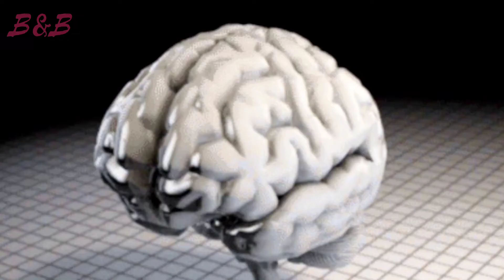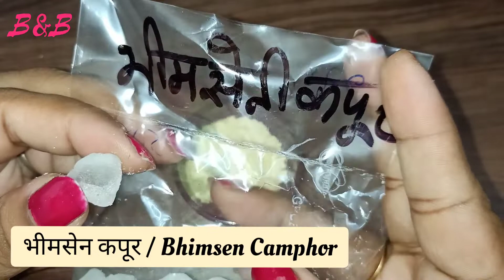पुराने से पुराने पिम्पल्स,दाग-धब्बे व किसी भी तरह के निशान हटाए | Remove Pimple and Black Spots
BEAUTY & BRAINS
beautyandbrains
BEAUTY&BRAINS